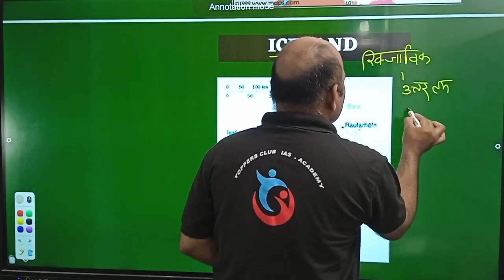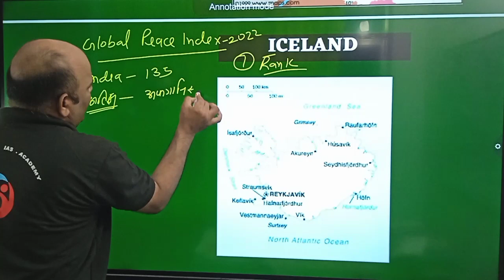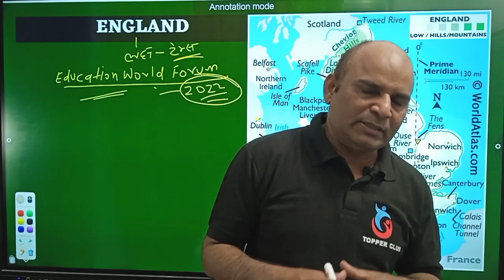चर्चित स्थल (विश्व) 2022-23 PART -01 | Places in News 2022/23 | UPPCS 2023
चर्चित स्थल 2022 | Places in News 2022 | UPPCS 2023